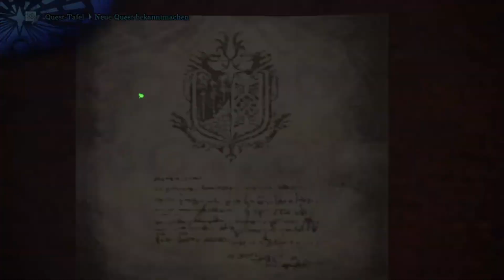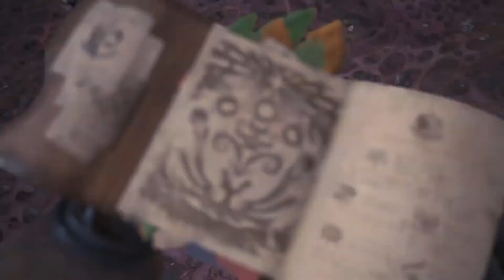Let's Play Monster Hunter World #036 [German] [mit little_white_angel] - Materialsammlung 09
Hiho^^

Meine Quest-Partnerin ist die gute Claire (little_white_angel)!

"PlayStation" and "PS4" are registered trademarks or trademarks of Sony Interactive Entertainment Inc.